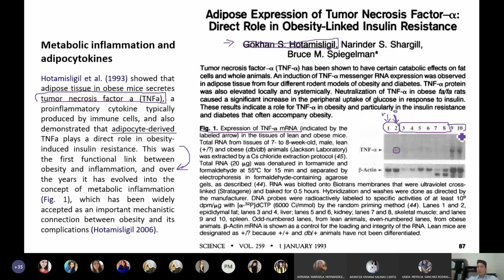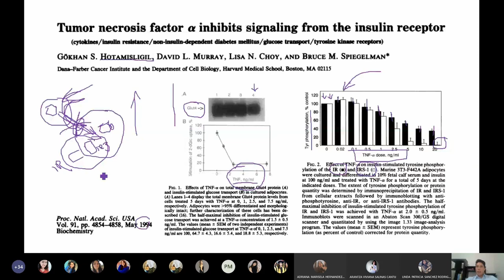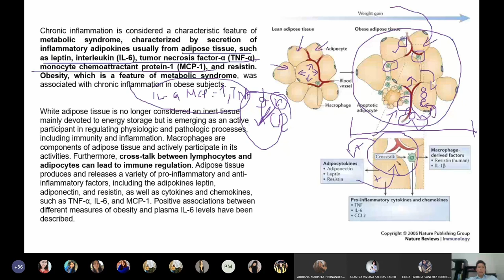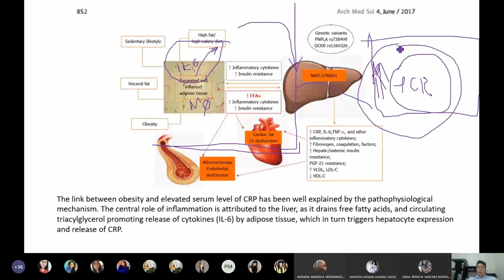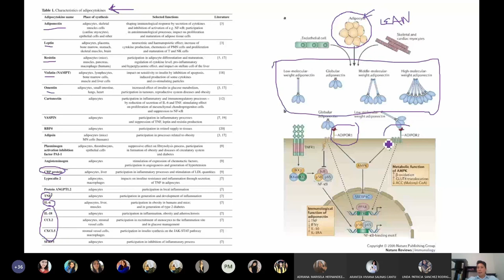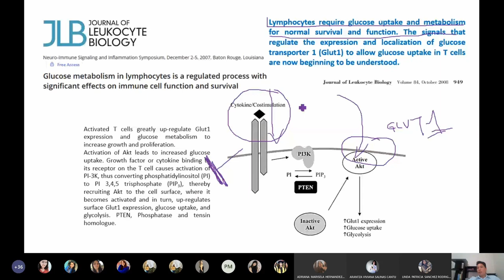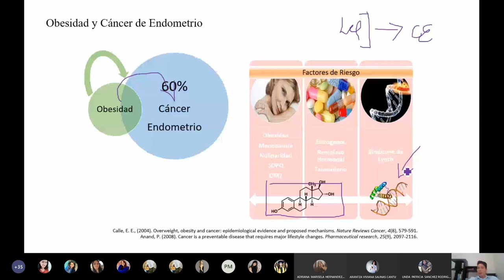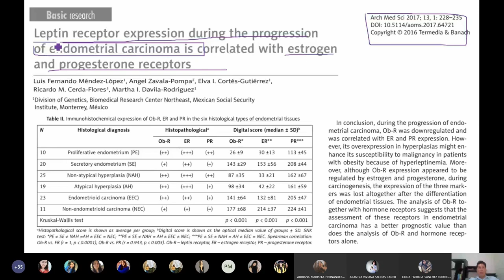Clase 👨‍🏫 Origen de la Inflamación 🔥, la Resistencia a la Insulina 💉 y el Cáncer 🦀 en la Obesidad 🧫🧐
En este video podrás aprender porque ocurren los cambios en el tejido adiposo en los pacientes con obesidad, como se genera la resistencia a la insulina y otros desordenes metabólicos. También te explico los mecanismos moleculares  🧬👨‍🏫 implicados en la desregulación de la entrada de los nutrientes a las células en condiciones proinflamatorias. En esta lectura se discuten las bases de la obesidad como proceso inflamatorio crónico🔥 y el desarrollo de las enfermedades metabólicas. También conocerás el papel de la grasa saturada en la generación de la resistencia a la insulina mediante la activación de los TLR. Contiene información del tejido adiposo como órgano endocrino y su repercusión en los desórdenes inflamatorios. Conocerás el mecanismo de acción de la hormona adiponectina y porque el sistema inmunológico no funciona de forma correcta en la obesidad. ¿Cómo se nutren los linfocitos y su independencia de la insulina? El descubrimiento de la hormona leptina y su repercusión en los desórdenes inflamatorios. Mecanismo de acción de la hormona leptina y su receptor. La Leptina como una hormona proinflamatoria con capacidad para desarrollar cáncer. Las bases moleculares del efecto de la obesidad en el desarrollo del cáncer con énfasis de la carcinogénesis del endometrio.